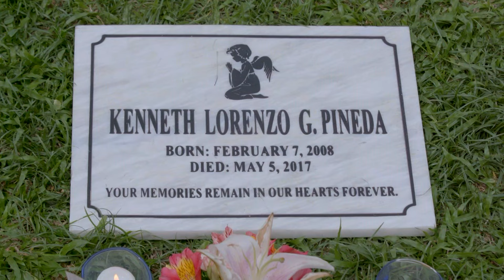Shocking Revelations (Episode 50) | D’ Originals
PAALALA: Sensitibo ang video na inyong mapapanood.
Ano nga ba ang tunay na motibo ni Sabel? Mabubuking na ba si Art? Ano ang balitang matatanggap ni Caloy? At makikilala na ba ang mastermind sa kidnapping? Mga itinatagong baho, sisingaw na!